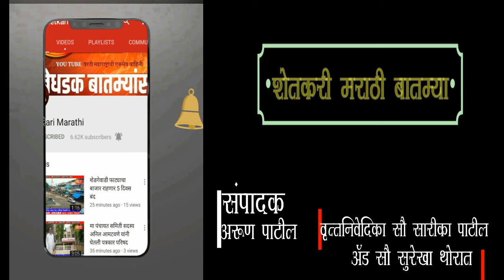सांगली मार्केट यार्ड व्यापारी संघटना यांच्या वतीने सत्कार समारंभ